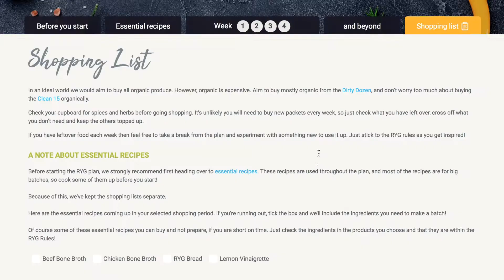Sneak peek inside the RYH Plan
An overview of how the Reset Your Health plan works and what you can expect to get if you sign up for a plan personalised to your own health challenges.